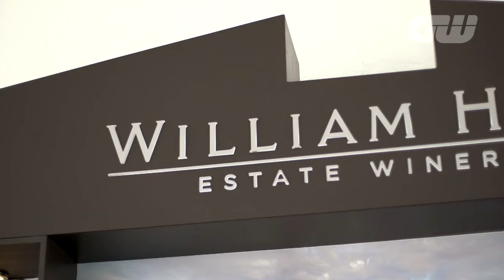GW Player Profile: Kevin Kisner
We recently chatted to PGA TOUR star Kevin Kisner who has emerged as one of the best players on the planet over the past year or so